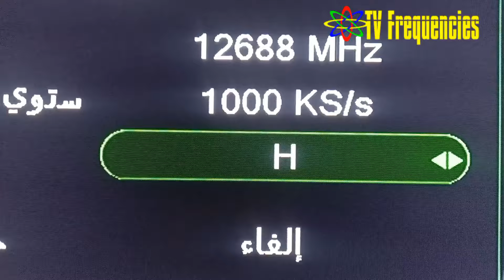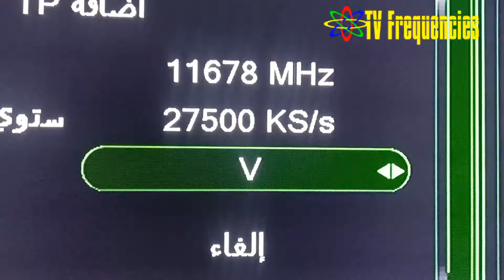تحديث شامل لقنوات النايل سات: أفلام جديدة، مصارعة حرة، ومفاجآت أخرى!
مفاجأة! قنوات أفلام جديدة ومثيرة على النايل سات.. اكتشفها الآن!
خيار 2: تحديث شامل لقنوات النايل سات: أفلام جديدة، مصارعة حرة، ومفاجآت أخرى!
كنز دفين! ترددات حصرية لأفضل قنوات الأفلام على النايل سات
هل أنت من عشاق الأفلام والمسلسلات؟ هل تبحث عن قنوات جديدة ومثيرة على النايل سات؟ في هذا الفيديو، سنكشف لك عن أحدث الترددات لقنوات الأفلام التي ستغير تجربتك في المشاهدة. استعد لمشاهدة أضخم الأفلام وأكثرها تشويقًا، بالإضافة إلى مباريات المصارعة الحرة الأكثر إثارة. لا تفوت فرصة اكتشاف هذا الكنز من القنوات!
هل تبحث عن أحدث ترددات قنوات النايل سات؟ اكتشف عالمًا جديدًا من الترفيه مع قنواتنا الجديدة والمثيرة. نقدم لك أحدث تحديث لقنوات النايل سات، بما في ذلك قنوات أفلام متنوعة، مسلسلات مشوقة، ومباريات مصارعة حرة مثيرة. سواء كنت من عشاق الأفلام العربية أو الأجنبية، أو كنت تبحث عن قنوات رياضية أو وثائقية، فستجد بالتأكيد ما يناسبك. استمتع بجودة صورة وصوت عالية مع قنواتنا المجانية والمشفرة. لا تفوت فرصة اكتشاف هذا الكنز من القنوات على النايل سات.
هل مللت من نفس القنوات على النايل سات؟ لدينا لك الخبر السار! في هذا الفيديو، سنقدم لك تحديثًا شاملًا لأحدث الترددات لقنوات النايل سات. ستجد مجموعة متنوعة من القنوات التي تقدم أفلامًا جديدة، مسلسلات، وبرامج متنوعة، بما في ذلك مباريات المصارعة الحرة. استعد لرحلة ممتعة مع قنوات النايل سات الجديدة.